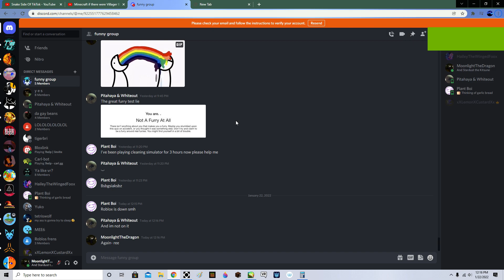Aaand roblox is down yet again-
Why roblox whyyyy